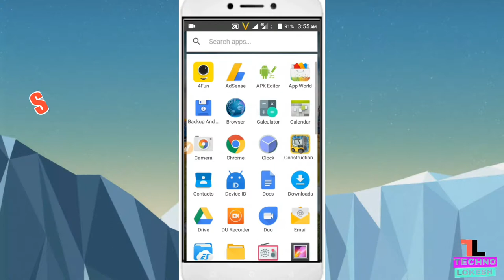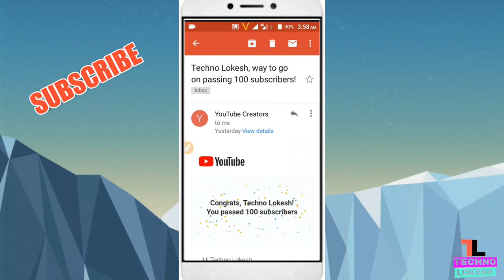Congratulations techno lokesh 100 subscribe complete